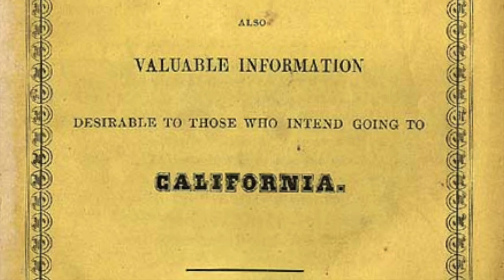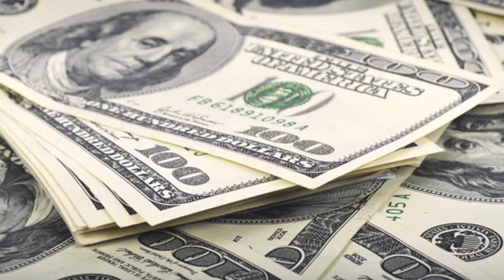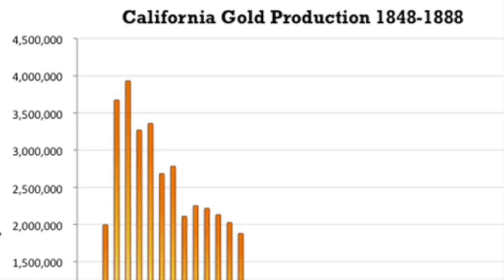Impacts and History of the California Gold Rush (Documentary - 2017)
The Gold Rush was one, if not the most impactful event that shaped American history as it is today. We share the impacts, Manifest Destiny, and culture of the gold rush and other people it affected.

STARRING Zander Rice and Blaze Rice.